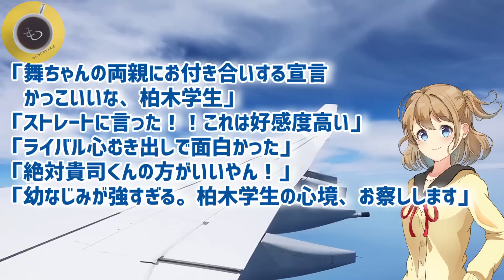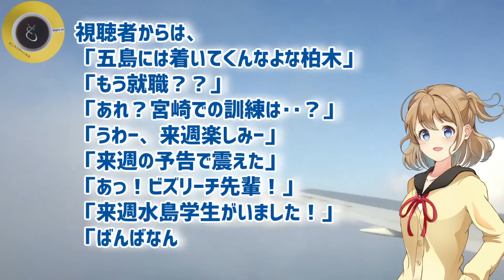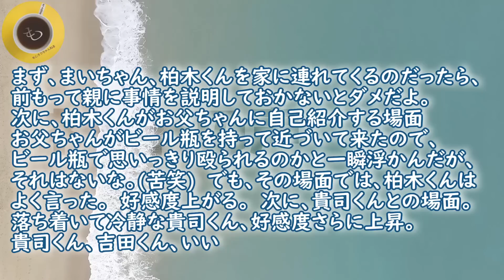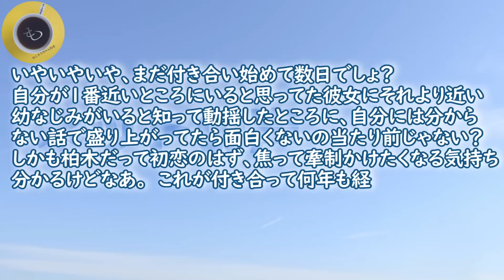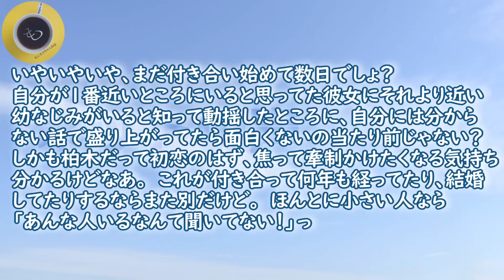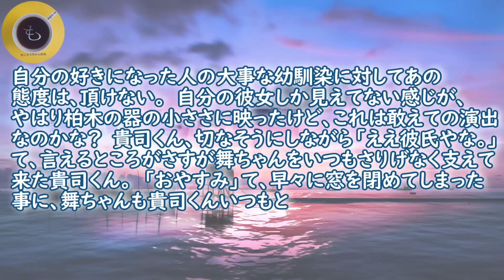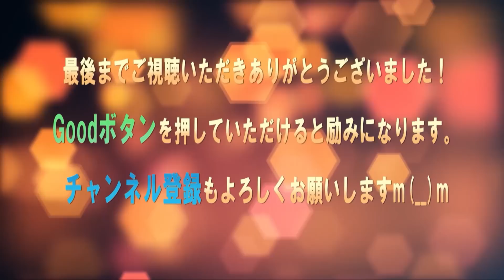「舞いあがれ！」勃発！目黒蓮（柏木）VS 赤楚衛二（貴司）福原遥（舞）の鈍感力に脱帽！まさかの急展開に高橋克典や永作博美も唖然！NHK連続テレビ小説朝ドラ11週笑顔のフライト55回 Snow Man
「舞いあがれ！」福原遥（舞）と目黒蓮（柏木）がお花畑で…！赤楚衛二（貴司）の短歌も意味深？吉川晃司（大河内教官）とはお別れ！NHK連続テレビ小説11週笑顔のフライト54回Snow Man・山崎紘菜

「舞いあがれ！」吉川晃司（大河内）が真摯で理想の教官過ぎて福原遥（舞）も感涙！目黒蓮（柏木）が勘違い男にキャラ編でまもなく退場か？！NHK連続テレビ小説朝ドラ11週笑顔のフライト52回Snow Man

「舞いあがれ！」目黒蓮は撮了済み？柏木弘明は途中退場？福原遥（舞）との恋の行方は！初恋と遠距離は実らないNHK連続テレビ小説　Snow Man・吉川晃司の大河内教官があさイチ！

「舞いあがれ！」目黒蓮（柏木）福原遥（舞）への告白に賛否の声！久留美（山下美月）にも八神医師（中川大輔）が接近！赤楚衛二（貴司）は？NHK連続テレビ小説第10週 Snow Man・山崎紘菜・吉川晃司

「舞いあがれ！」これは告白？！目黒蓮（柏木）が福原遥（舞）のおかげで心を開きスランプ脱却！恋の行方は来週のお楽しみ！NHK連続テレビ小説第9週 Snow Man・山崎紘菜・吉川晃司

「舞いあがれ！」目黒蓮（柏木）が福原遥（舞）の手を握った！めめが朝ドラで始めて笑った！でもまさかの迷子で佐野弘樹（水島）と大喧嘩！NHK連続テレビ小説第9週 Snow Man・山崎紘菜・吉川晃司

「舞いあがれ！」目黒蓮（柏木）が福原遥（舞）へ放った言葉にドキドキキュン！またまた二人だけの空間！吉田はどうする三角関係か？吉川晃司は渋い！山下美月・横山裕も…NHK連続テレビ小説Snow Man

「舞いあがれ！」目黒蓮（柏木）＆福原遥（舞）が二人の時間にドキドキキュン！めめ沼にハマりそう！今日の柏木はsilentの想君みたい！サンダー大河内・吉川晃司も…NHK連続テレビ小説Snow Man

「舞いあがれ！」目黒蓮（柏木）と福原遥（舞）は結ばれる？パイロットの挫折を乗り越えて…！？「silent」の想君とは真逆キャラで魅力！…NHK連続テレビ小説Snow Man

「舞いあがれ！」Snow Manの目黒蓮が初登場に歓喜！でも波乱の予感！「silent」の想君とは真逆な最悪キャラ柏木！ツンめめ！早くも福原遥（舞）との恋フラグ？！…NHK連続テレビ小説第36回

「舞いあがれ！」山下美月（久留美）×福原遥（岩倉舞）×赤楚衛二（梅津貴司）から目が離せない！幼なじみで宮崎・五島の高畑淳子を訪ねるよ…久留美は看護師になって松尾諭を…NHK連続テレビ小説

「舞いあがれ！」赤楚衛二（梅津貴司）から目が離せない！ヒロイン福原遥（岩倉舞）の心のオアシス！幼なじみ山下美月（久留美）と両手に花から…又吉の影響で…NHK連続テレビ小説

福原遥ヒロイン朝ドラ・舞いあがれ！キャスト・登場人物！浪速大学人力飛行機サークル「なにわバードマン」で岩倉舞が高杉真宙・吉谷彩子・足立英と「スワン号」鳥人間コンテストNHK連続テレビ小説！

黒島結菜から福原遥へバトンタッチ！朝ドラちむどんどん・青柳暢子と舞いあがれ！岩倉舞　ヒロインがプレゼント交換！舞は北海道・帯広の航空大学校に入学訓練シーンも…暢子はクランクアップNHK連続テレビ小説

福原遥ヒロイン朝ドラ・舞いあがれ！キャスト・登場人物！幼なじみ・東大阪＆長崎・五島列島の人々！NHK連続テレビ小説！赤楚衛二・山下美月・山口智充・又吉直樹・松尾諭・哀川翔・鈴木浩介・長濱ねる

朝ドラ・舞いあがれ！キャスト・登場人物！ヒロイン福原遥の家族！NHK連続テレビ小説2022年後期・東大阪と長崎五島列島が舞台で女性パイロットを目指す物語！高橋克典・永作博美・横山裕・高畑淳子

「舞いあがれ！」ヒロイン・福原遥はまいんちゃん！NHK連続テレビ小説2022年後期・朝ドラ第107作は東大阪と五島列島が舞台で女性パイロットを目指す物語！主題歌はback number「アイラブユー」

[舞いあがれ！] 第10週ダイジェスト | だいたい2分でわかる【ネタバレ注意】| 朝ドラ | NHK

[舞いあがれ！] 第9週ダイジェスト | だいたい2分でわかる【ネタバレ注意】| 朝ドラ | NHK

[舞いあがれ！] 第8週ダイジェスト | だいたい2分でわかる【ネタバレ注意】| 朝ドラ | NHK

[舞いあがれ！] 第7週ダイジェスト | だいたい2分でわかる【ネタバレ注意】| 朝ドラ | NHK

[舞いあがれ！] 第6週ダイジェスト | だいたい2分でわかる【ネタバレ注意】| 朝ドラ | NHK

[舞いあがれ！] 第5週ダイジェスト | だいたい2分でわかる【ネタバレ注意】| 朝ドラ | NHK

[舞いあがれ！] 第4週ダイジェスト | だいたい2分でわかる【ネタバレ注意】| 朝ドラ | NHK

[舞いあがれ！] 第3週ダイジェスト | だいたい2分でわかる【ネタバレ注意】| 朝ドラ | NHK

[舞いあがれ！] 第2週ダイジェスト | だいたい2分でわかる【ネタバレ注意】| 朝ドラ | NHK

[舞いあがれ！] 第1週ダイジェスト | だいたい2分でわかる【ネタバレ注意】| 朝ドラ | NHK

■フリー素材
背景動画：Pixaday(フリー動画）